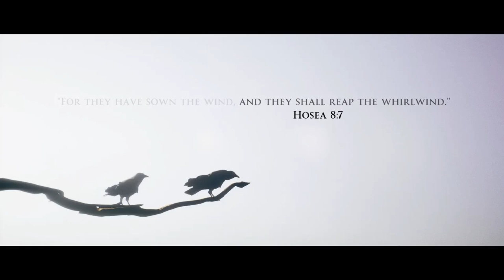Only Bad Choices? | House Of Ashes #1